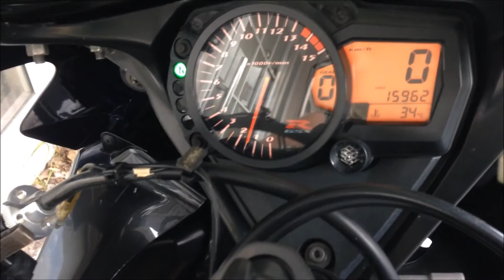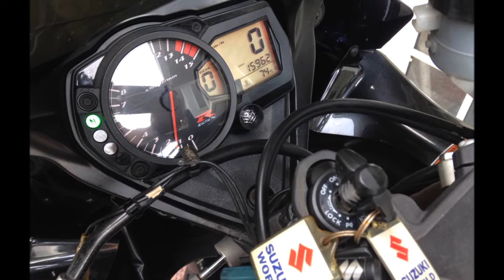Suntum Motors GSX-R1000 K5